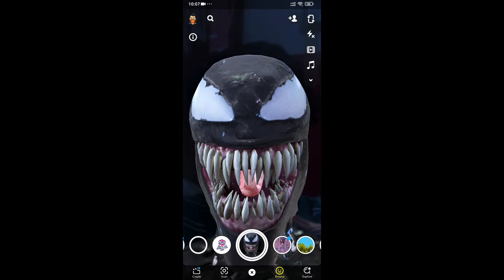How to Get Venom Filter On Snapchat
hello friends in this video I will show you how to get the venom filter on Snapchat from your iOS iPhone and Android mobile

this filter allows  you to look like venom face